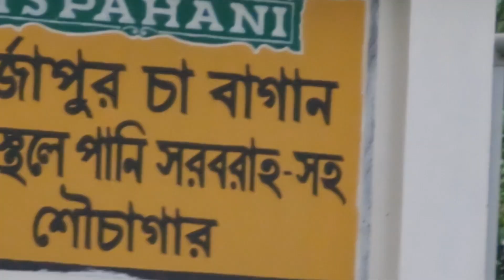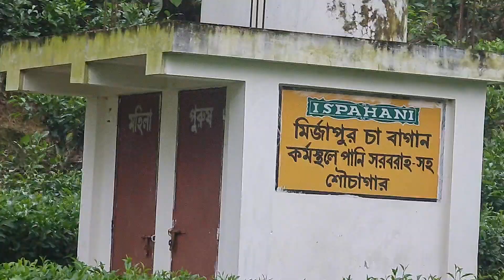Beautiful Bangladesh & beautiful tra garden